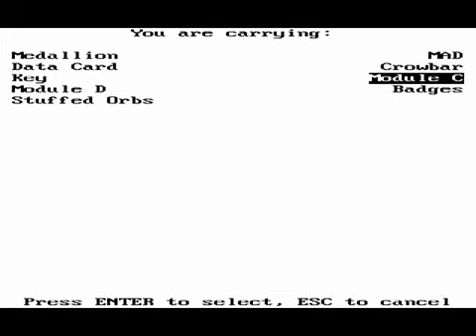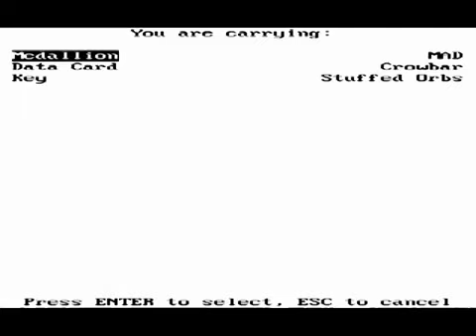Lets Play Manhunter (2/2)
Sierra as an adventure game developer made six Space Quests, seven Leisure Suit Larrys and enough Kings Quests to choke a dog, so it seems odd that they only made two Manhunters. Perhaps the.

Gabriel takes the helm to take us through a lesser-known Sierra adventure game from 1988 with a slightly homoerotic title.